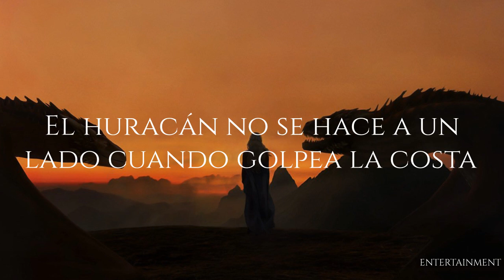Hidden Citizens ft. REMMI - Stay Alive (Letra traducida)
Sugerida por: Paola
Imagen utilizada: Daenerys Targaryen de Game of Thrones

LYRICS
Does the wolf apologize
When it stands on top?
Should the lion say his grace
When he takes his mark?

I do what I need to
What I have to
To survive
(To survive)
Well, you can try
To be civilized
But I'm gonna stay alive
Yeah, I'm gonna stay alive

The hurricane knows step aside when it hits the coast
The hurricane knows steps aside, demands control
The mountain won't fall to its knees when the west wind blows
The mountain won't fall to its knees
What I have to To survive
(To survive)

(Stay alive)
Closer than a friend, I can be your enemy
Closer than a friend for you to make a remedy